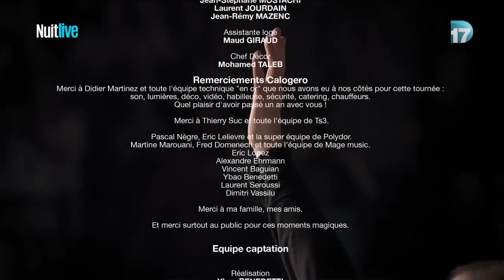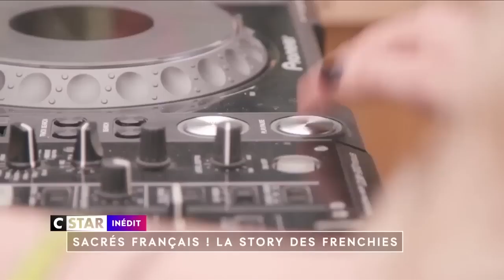PASSAGE DE D17 A CSTAR